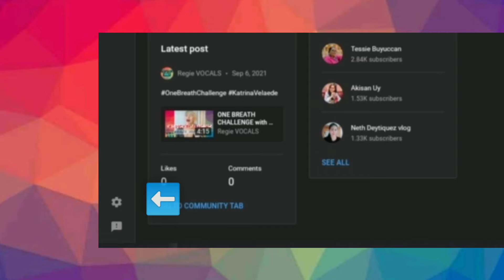PAANO MARECOMMEND ang VIDEO at KUMITA NG MALAKING PERA SA YOUTUBE• Regie VOCALS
✅➡️TITLE: KUMITA ng MAS MALAKI at MA RECOMMEND ang VIDEO • Regie VOCALS

Paano kumita ng mas malaki sa YouTube at ma recommend Ang iyong video sa ibang viewers.
Iba ang may alam.